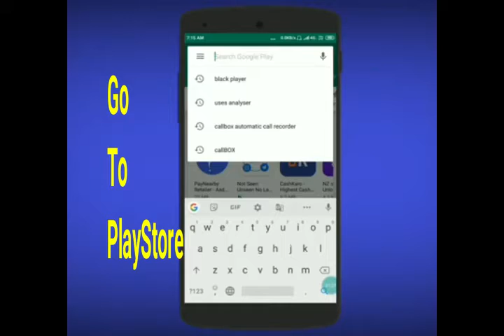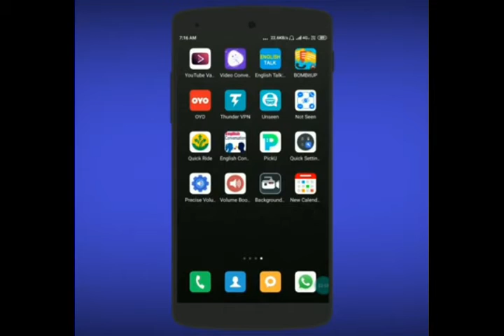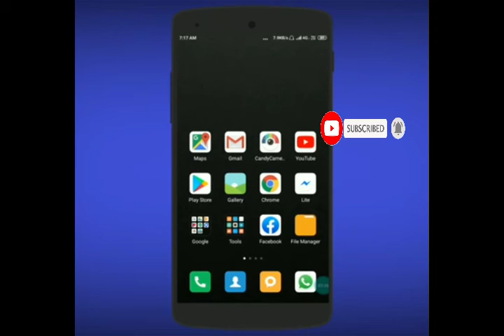How to increase 100% mobile volume | 100% Workable |New Tricks 2021